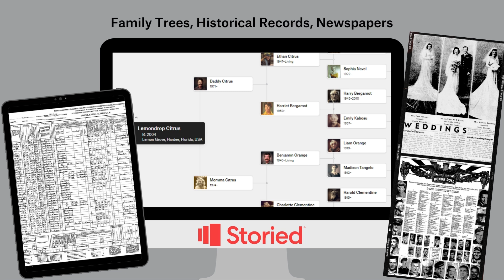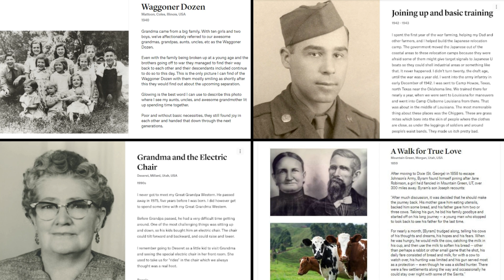The Family Treehouse Episode #7 with Annette Gendler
Episode #7 - Interview with Annette Gendler, author of How to Write Compelling Stories from Family History. Annette Gendler is a renowned author, dedicated writing instructor, and photographer. With a rich and diverse background, she has left an indelible mark in the literary and creative realms. Her second book, "How to Write Compelling Stories from Family History," is a testament to her expertise, born from years of teaching memoir writing, including a lengthy tenure at StoryStudio Chicago. Annette's storytelling prowess extends beyond the classroom; her memoir, "Jumping Over Shadows," beautifully recounts a German-Jewish love story that triumphed over the shadow of the Holocaust. Her essays, spanning a multitude of subjects, have graced the pages of various prestigious journals, while her photography has captivated readers in Bella Grace Magazine and Artful Blogging. Annette's commitment to literary excellence shines through her role as a judge for the Hemingway Shorts contest, and she brings a wealth of academic knowledge to her craft, holding an MFA in Creative Writing from Queens University of Charlotte, an M.A. in International Relations from the University of Chicago, and an M.A. in American Studies, English Literature, and Political Science from the University of Munich.